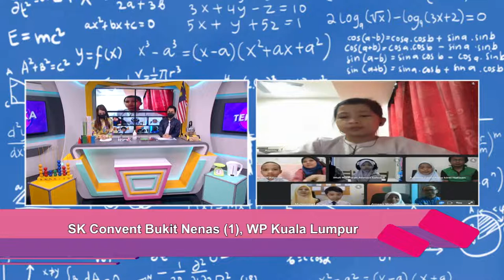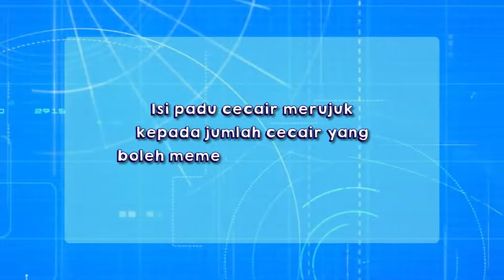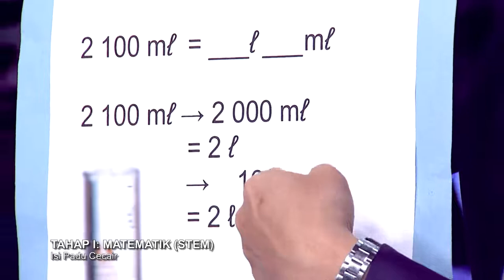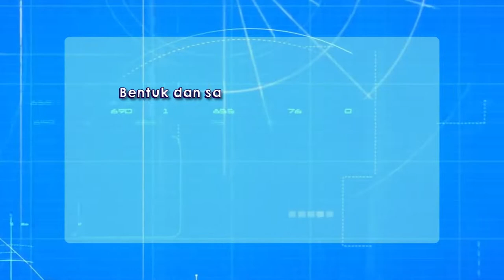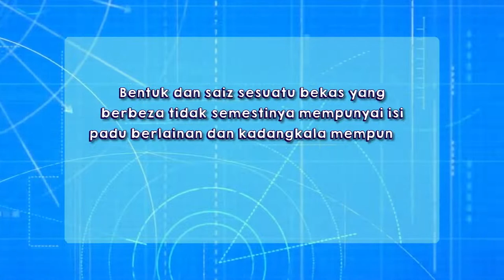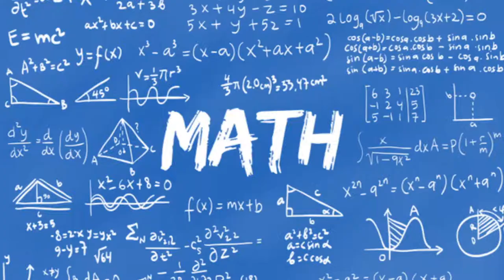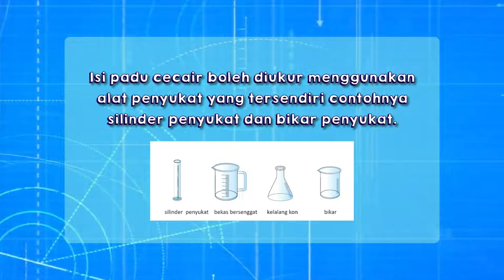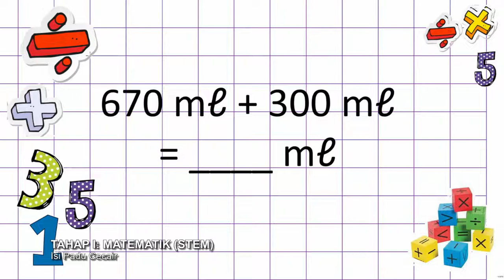DidikTV Teroka Ep 301 Tahap I Matematik Stem Isi Padu Cecair